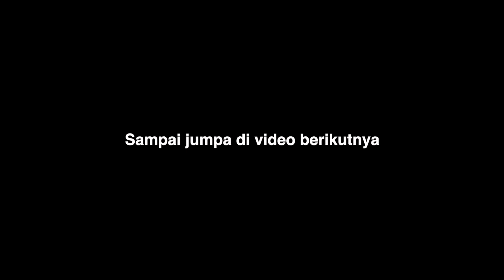BOLU KUKUS MAWAR 2 TELUR LEMBUT || COCOK UNTUK JUALAN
Assalamu'alaikum teman-teman, video kali ini Dapur Chimel ingin berbagi resep membuat bolu kukus mawar yang menggunakan 2 telur dan hasilnya tuh lembut banget, cocok banget nih untuk ide jualan, isian snack box atau sebagai cemilan untuk keluarga dirumah.

Resep BOLU KUKUS MAWAR :
- 2 Telur
- 200 gr Gula Pasir
- 1 sdm SP
- 250 gr Terigu
- 200 ml Susu Cair

Untuk cara pembuatannya bisa dilihat di video diatas ya.